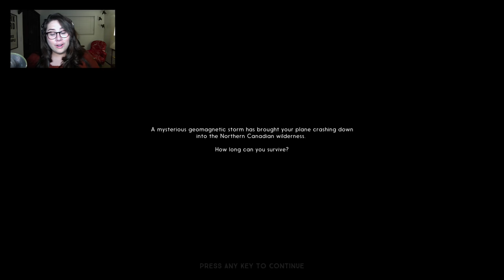HOWLLLOWEEEEN IN THE LONG DARK - STACYPLAYS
I'm back!

Purchases from this link support me and my favorite charity, Best Friends Animal Society!